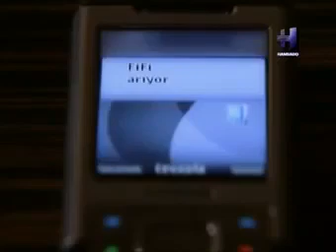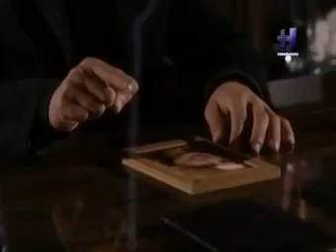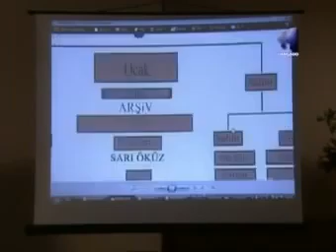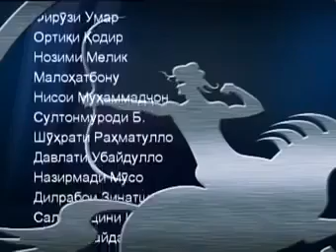Хомиён кисми 50 бо забони точики